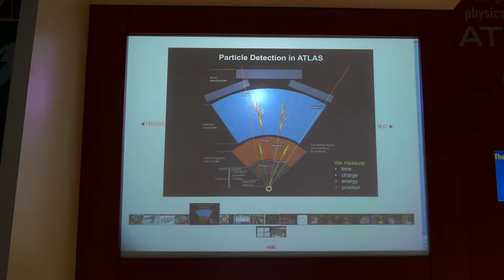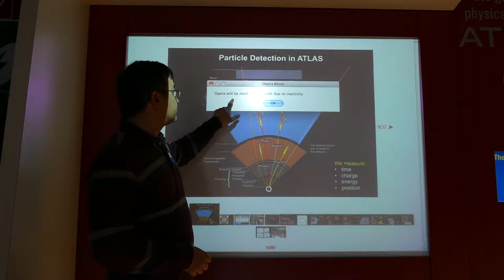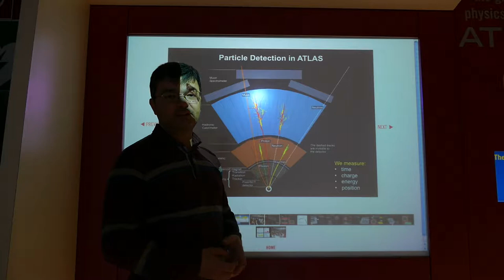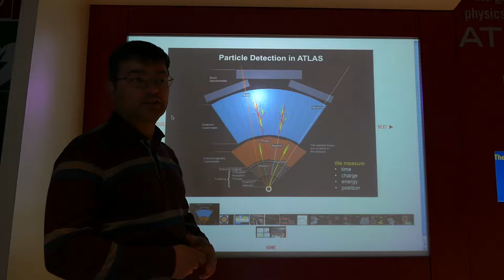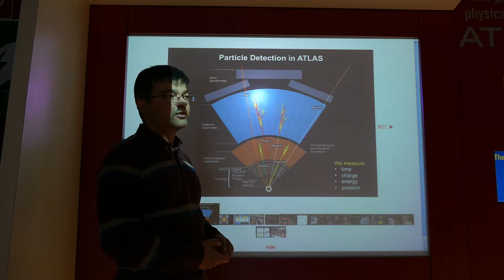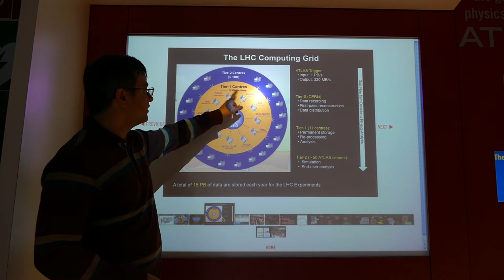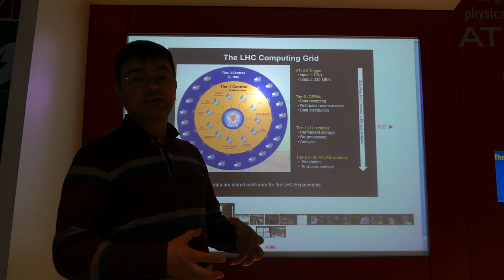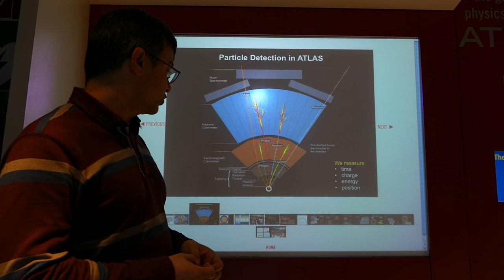How does ATLAS Detector work bg